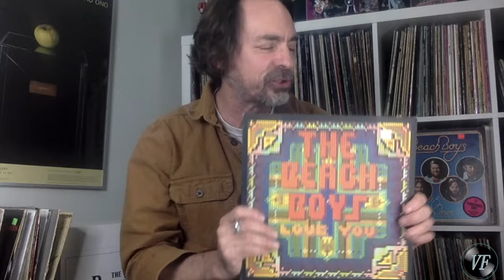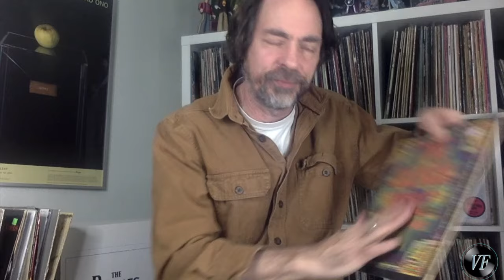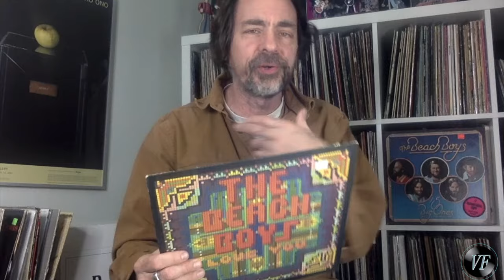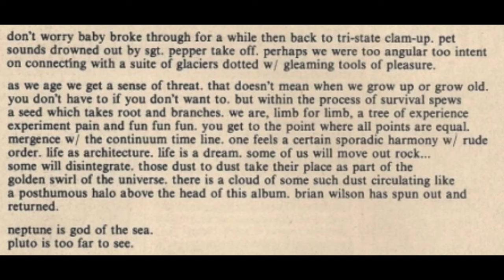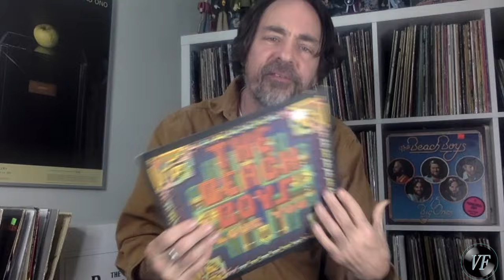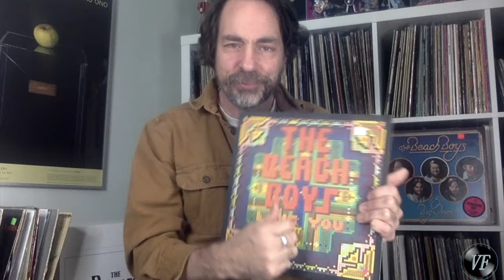100 Albums That Matter - The Beach Boys Love You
Vinyl Fetish #90 - Randall discusses one of the Beach Boys’ weirdest LPs, 1977’s The Beach Boys Love You, and asks, can we really every truly remember our youth?

100 Albums That Matter
1. Astral Weeks by Van Morrison
2. Tusk by Fleetwood Mac
3. Norman Fucking Rockwell by Lana Del Rey
4. Kind of Blue by Miles Davis
5. Sandinista! by The Clash
6. Aretha Live at Fillmore West by Aretha Franklin
7. Ambient 1: Music for Airports by Brian Eno
8. ...And Justice for All by Metallica
9. Nebraska by Bruce Springsteen
10. I Against I by Bad Brains
11. Station to Station by David Bowie
12. Double Nickels on the Dime by The Minutemen
13. Juju Music by King Sunny Ade and His African Beats
14. Tug of War by Paul McCartney
15. Parallel Lines by Blondie
16. Harry Styles by Harry Styles
17. The Day the Earth Caught Fire by City Boy
18. Skylarking by XTC
19. Headquarters by The Monkees
20. Midnights by Taylor Swift
21. The Stooges by the Stooges
22. Making Movies by Dire Straits
23. Times Square Original Soundtrack
24. Ringo’s Rotogravure by Ringo Starr
25. Discipline by King Crimson
26. King’s Record Shop by Rosanne Cash
27. The Dreaming by Kate Bush
28. Queens of Noise by The Runaways
29. The Beach Boys Love You by The Beach Boys